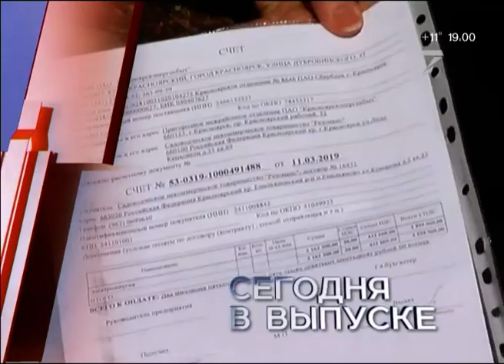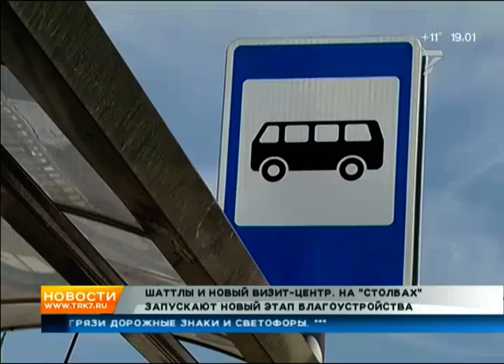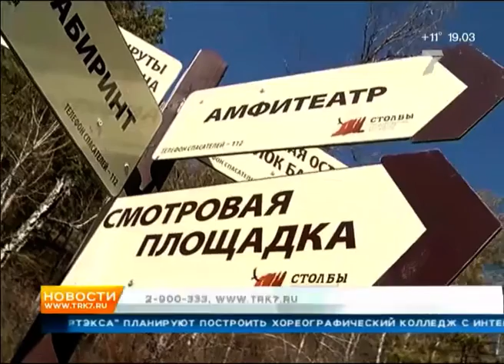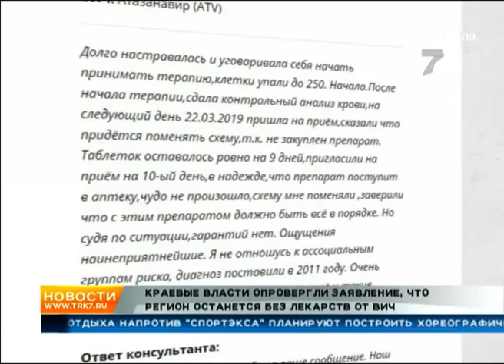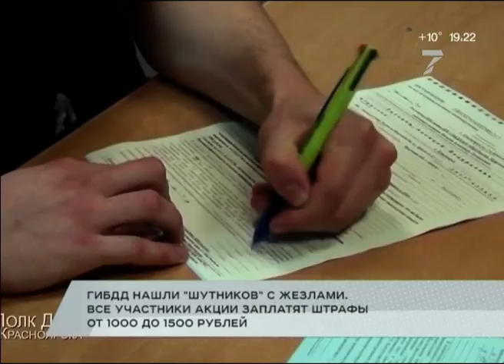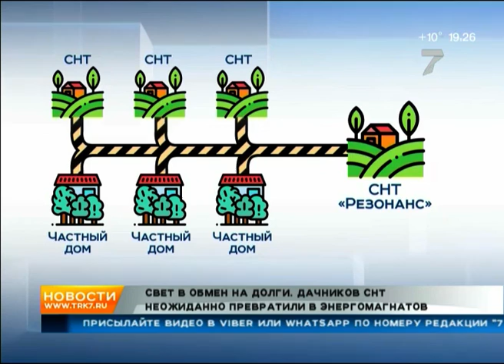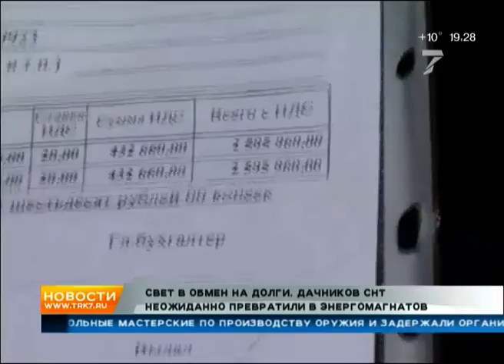Должники поневоле, борщ с орбиты и новое на «Столбах». «Новости. Седьмой канал» 09.04.2019